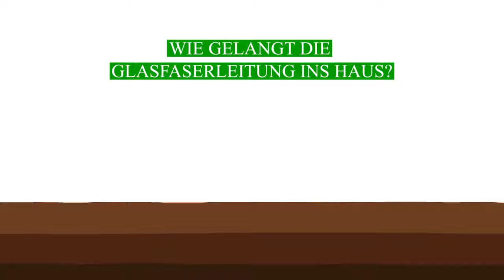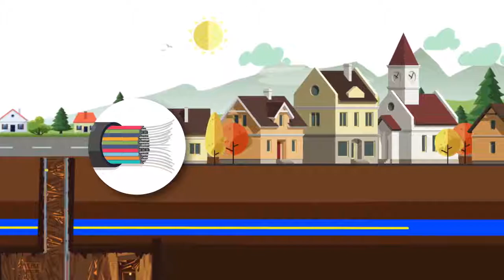Erklӓrvideo - Wie gelangt die Glasfaser ins Haus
Möchten Sie, dass Ihre Kunden Ihr Produkt oder Dienstleistung sofort verstehen? Oder mӧchten Sie Ihr Unternehmen vorstellen? Mit einem Erklӓrvideo ist dies ganz einfach. Kontaktieren Sie uns, wir beraten Sie gerne.